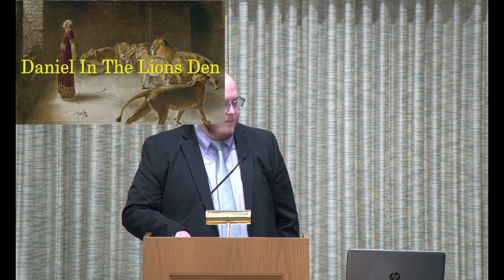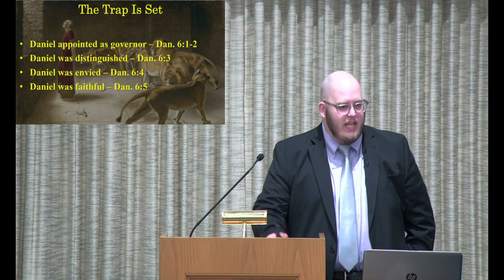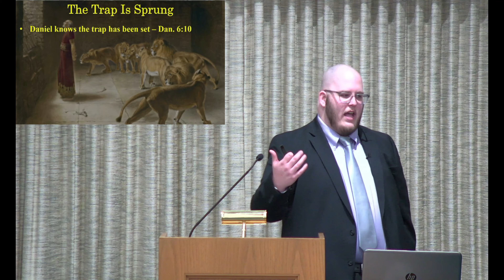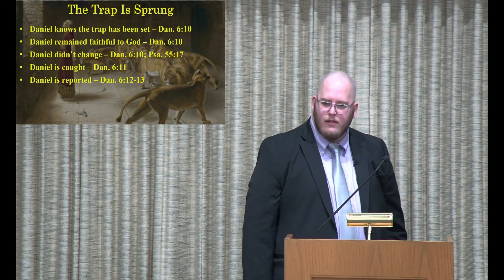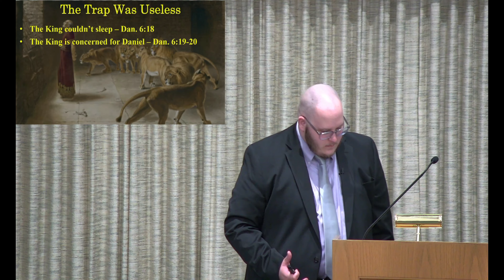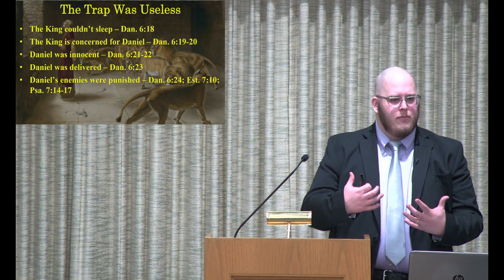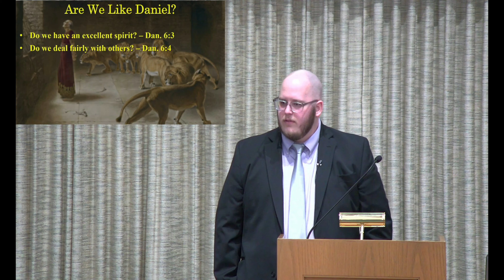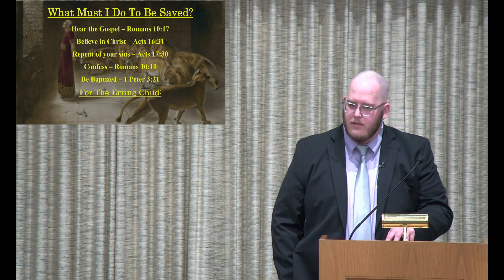Daniel In The Lion's Den By Joel Raulerson